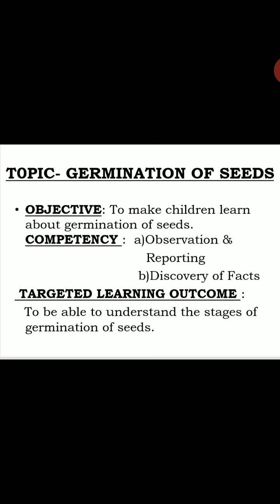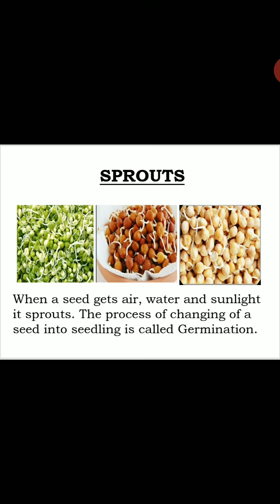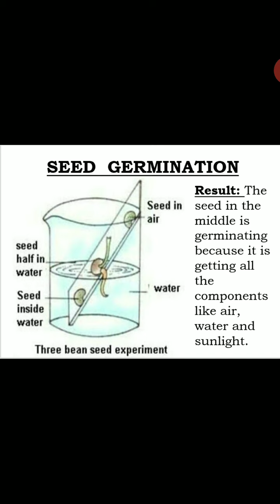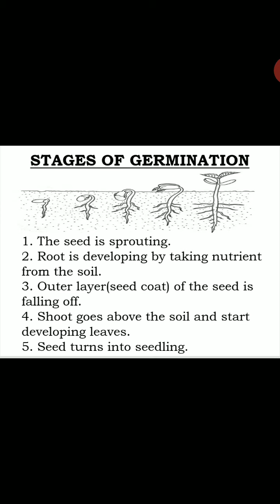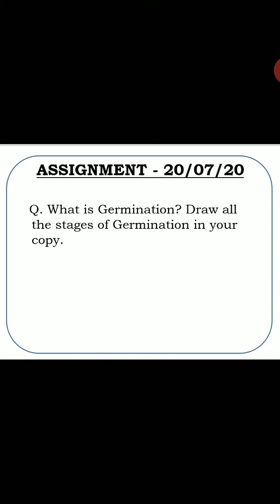Germination of Seeds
Germination of seed